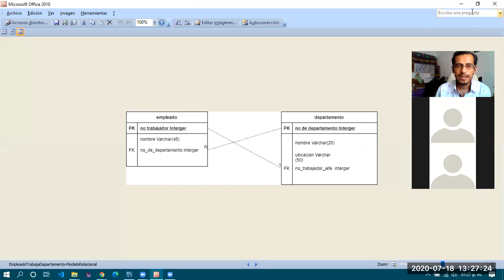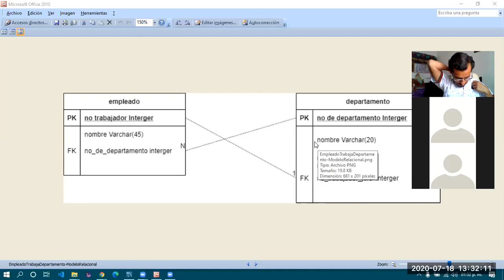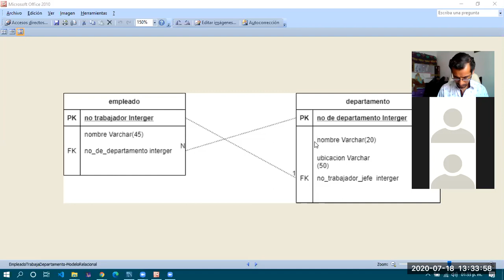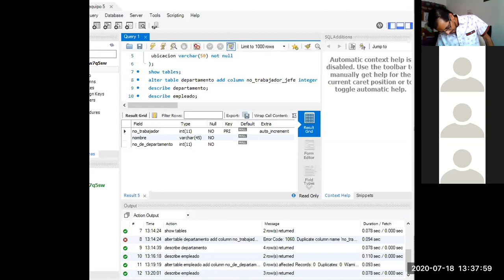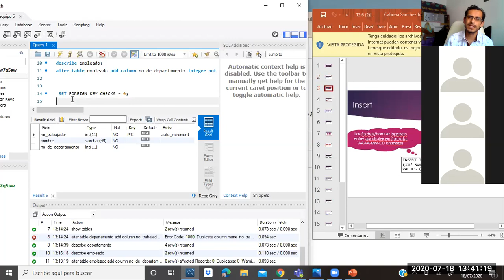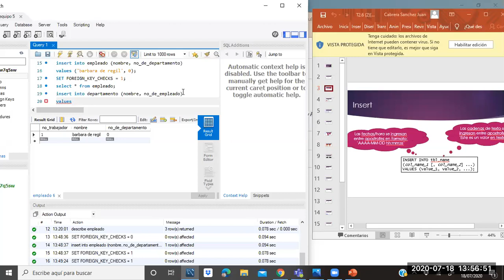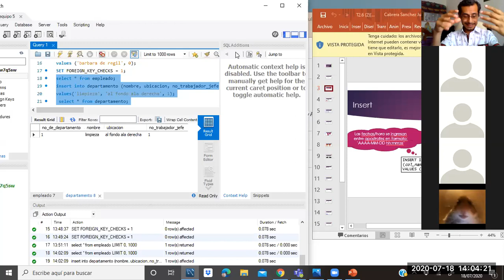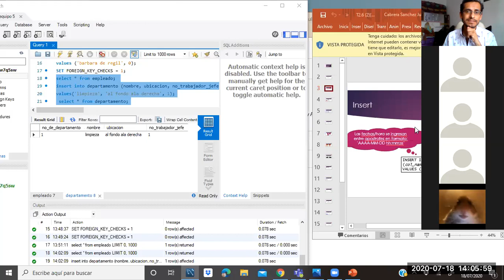Clase 2020-07-18 2do H. pt 06